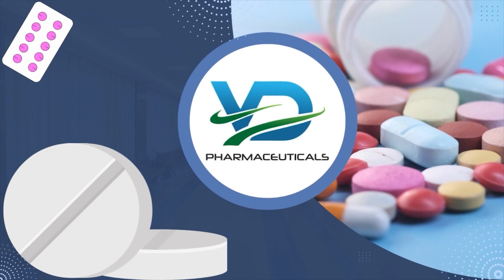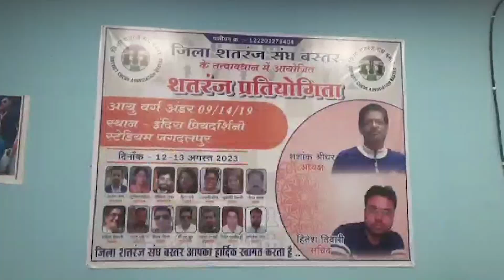12 AUG 2023 NEWS BASTAR KI BAAT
A VISION CHANNEL JAGDALPUR
BASTAR KI BAAT is a media and news channel.  Head Office is located in Jagdalpur.  BASTAR KI BAAT focuses and provides regional, local news of Bastar & Chhattisgarh as well as sports and other main news of public interests. Our wide network of reporters in rural and urban areas has established us as one of the most reliable news network of Bastar